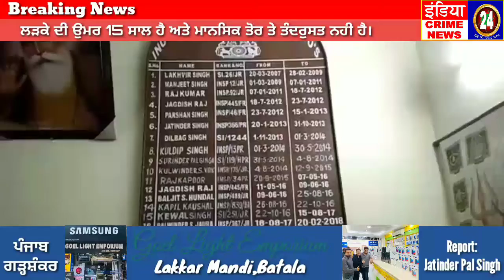ਗੜ੍ਹਸ਼ੰਕਰ ਪੁਲਿਸ ਨੇ ਨਾਬਾਲਿਗ ਲੜਕੇ ਨਾਲ ਕੁਕਰਮ ਕਰਨ ਦੇ ਦੋਸ਼ ਵਿਚ ਇਕ ਵਿਅਕਤੀ ਨੂੰ ਕੀਤਾ ਕਾਬੂ।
India Crime News 24
Reporter
Jatinder Pal Singh